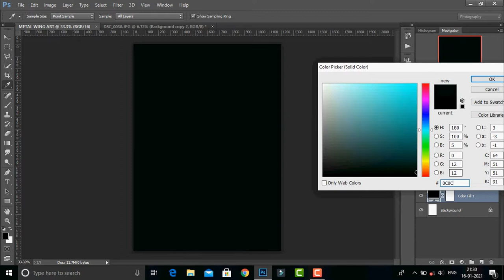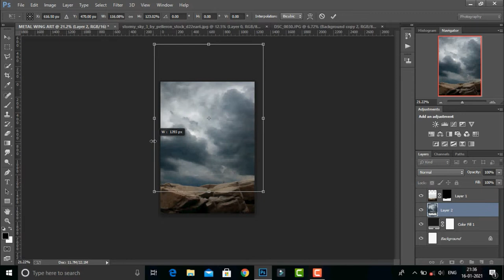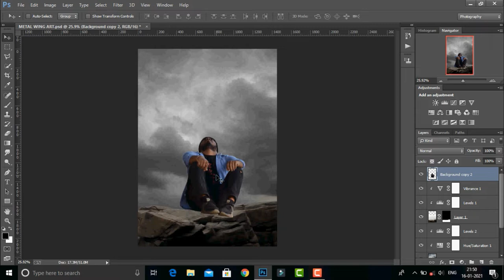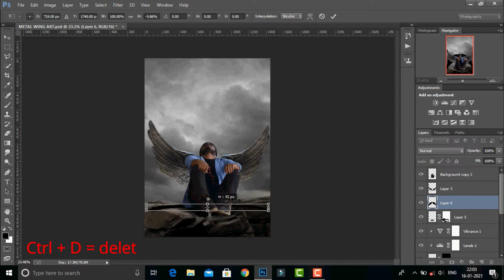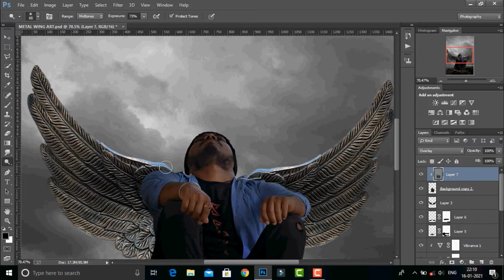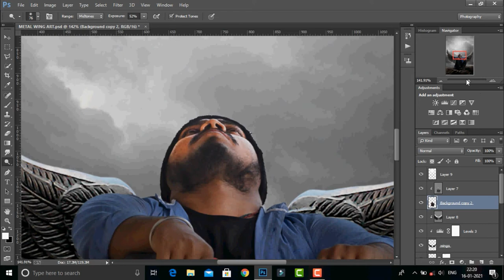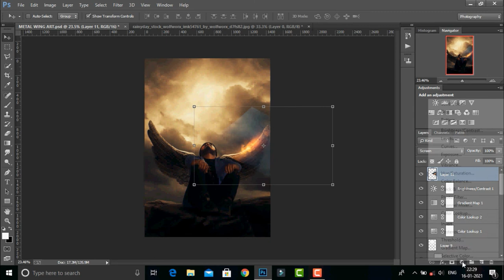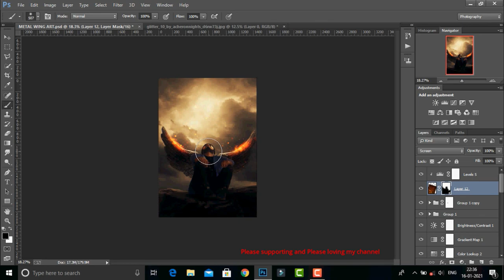How to make Digital Art Photoshop Manipulation Tutorial - Metal Wing TUTORIAL dc editz2k21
Hey Everyone ,
                  I'm @Dev Creation
Today I will show you How to make Digital Art Photoshop Manipulation Tutorial - Metal Wing TUTORIAL | Dev Creation (dc) WORKS Metal wing dceditz dev creation in Photoshop cc.

Welcome to Dev Creation (dc editz) WORKS on youtube

NEW YEAR | PHOTOSHOP | MANIPULATION | TUTORIAL | (dc editz) WORKS
PHOTOSHOP CC 2021

I hope you enjoyed the video and it helped you.

YOUR Dev Creation (dc Editz) keep sopport...
KEEP WATCHING...KEEP LOVING KEEP SHARING ..

Retouch, Background change  and manipulation , Movie Poster Design All types edit for (dc editz)

👉👉👉SOCIAL LINKS👈👈👈
Follow me on ►

-- Please activate the subtitles for the guide text --

Digital Art  | PHOTOSHOP | MANIPULATION | TUTORIAL | dc editz WORKS

Click the SUBSCRIBE button And bell icon to see all the latest & new photoshop tutorials, photo Background change , manipulations, Movie Poster Design, photo effects, photo editing,  blend and retouching and All types of editing for (dc editz) .

Stay up to date with Photoshop Tutorials by Dev Creation (dc editz ) ,

Digital Art Photoshop Manipulation Tutorial 2021
Bye!